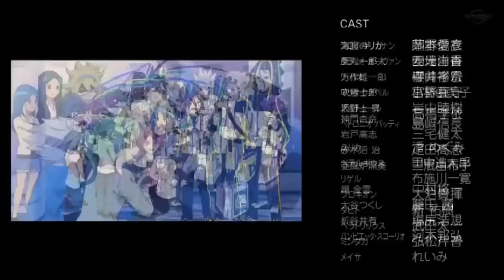Inazuma Eleven Orion - Episode 49 RAW [FINAL]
Inazuma Eleven - Orion no Kokuin - Episode 49 RAW  - Tomorrow Comes Beyond the Field -  [FINAL EPISODE]